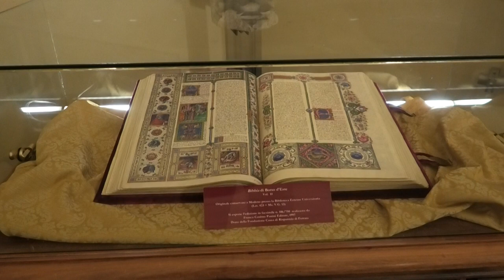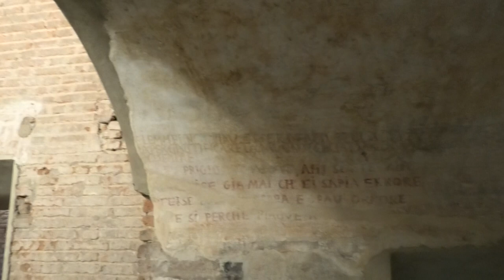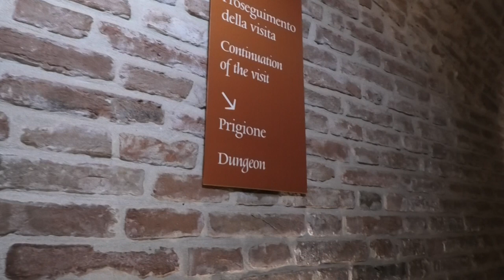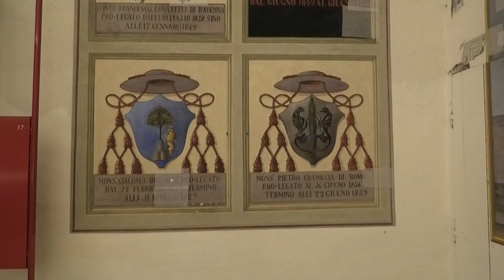Castello Estense di Ferrara - The Estense Castle of Ferrara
Il Castello Estense, anche chiamato Castello di San Michele è il monumento più rappresentativo di Ferrara. Si trova al centro della città rinascimentale e con le sue quattro torri permette una vista panoramica sull'intero territorio. La fortezza, che è un bene culturale, è divenuta nel tempo sede governativa ed amministrativa. Dal XX secolo è divenuta anche sede museale temporanea e permanente.                                                                                                                                                                  Il Castello Estense venne costruito nel 1385, come fortezza per il controllo politico e militare territoriale e per la difesa della famiglia estense, quindi pensato anche come strumento repressivo contro possibili rivolte. La prima pietra fu posata simbolicamente il 29 settembre, giorno di San Michele, arcangelo guerriero a capo delle milizie celesti, e data fissata tradizionalmente per i traslochi.
L'opera fu commissionata dal Marchese Niccolò II d'Este all'architetto Bartolino da Novara, già artefice del Castello Visconteo di Pavia e del Castello di San Giorgio di Mantova. Il Marchese ritenne indispensabile dotarsi di una struttura fortificata per la difesa della sua corte dopo la rivolta popolare scatenatasi nel maggio di quello stesso anno.                                                                                                                Alla notizia di un ennesimo aumento delle tasse i ferraresi erano insorti chiedendo la consegna del giudice dei savi Tommaso da Tortona, consigliere del Marchese e ritenuto responsabile delle gabelle che gravavano sul popolo che in realtà erano volute dal signore.                                                                                                Tommaso venne abbandonato al suo destino e dopo aver ricevuto i Sacramenti, fu consegnato dal Marchese alla folla inferocita, che lo fece letteralmente a pezzi.
«il disgraziato Tommaso, non senza aver prima messo in pace con Dio l'anima sua, venne consegnato alla folla inferocita, che, afferratolo e malmenatolo, lo ridusse in tanti pezzi, bruciandone poi alcuni sul rogo dei libri pubblici gettati alle fiamme, issandone altri su canne in segno di trionfo e dando gli intestini da mangiare a uomini, cani ed uccelli.»
Al Marchese ottenne un prestito di 25.000 ducati dal signore di Mantova Francesco I Gonzaga per iniziare i lavori che partirono dalla torre dei Leoni, l'antica torre di avvistamento già esistente nel XIII secolo e inserita lungo la cinta muraria che allora delimitava la città verso nord.                                          Bartolino da Novara creò un quadrilatero fortificato facendo edificare altre tre torri e poi unendole con spesse mura difese esternamente anche da un fossato. Le nuove strutture furono la torre Marchesana a sud-est, la torre di San Paolo a sud-ovest e la torre di Santa Caterina a nord-ovest. Il castello ebbe quindi in origine la funzione di fortezza difensiva e venne completata con rivellini e ponti levatoi, per superare il fossato artificiale. Col trascorrere del tempo la corte iniziò a trasferirsi sempre più spesso in questa nuova sede lasciando l'antico palazzo comunale, al quale rimase sempre collegata grazie alla Via Coperta. In tal modo la sua funzione militare e di difesa divenne secondaria rispetto alla sua importanza come luogo di rappresentanza della casata